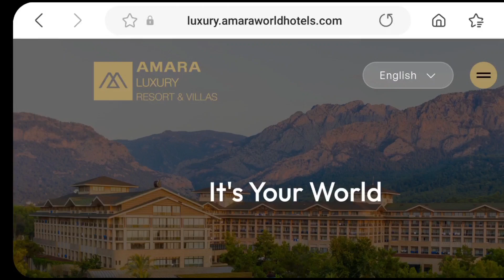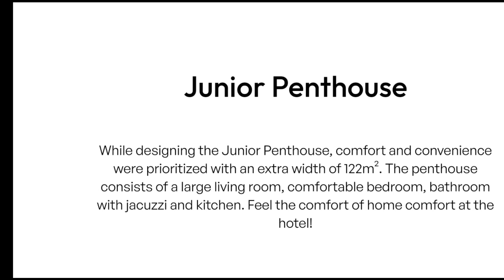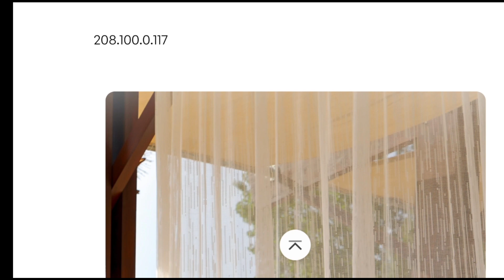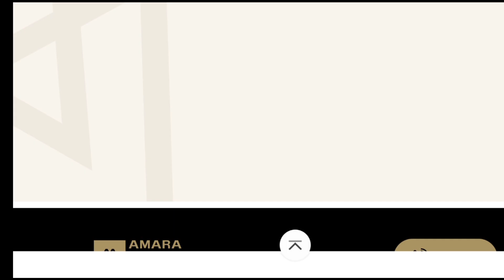amara luxury resort & villas 2023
amara luxury resort & villas